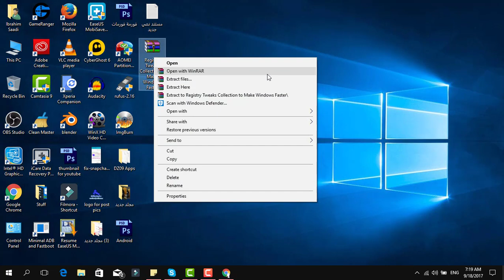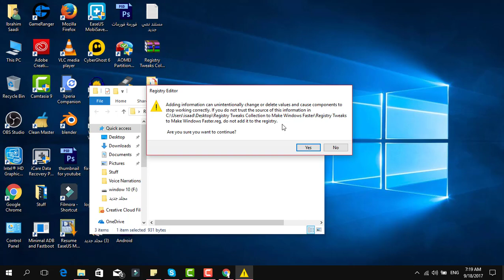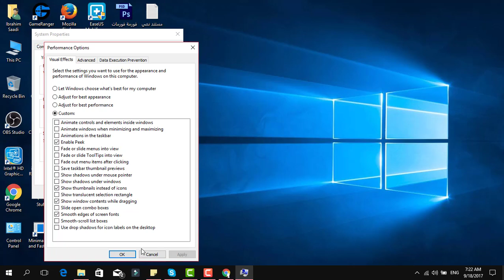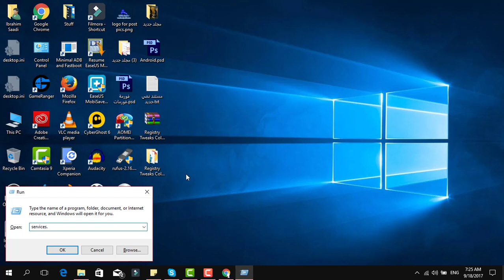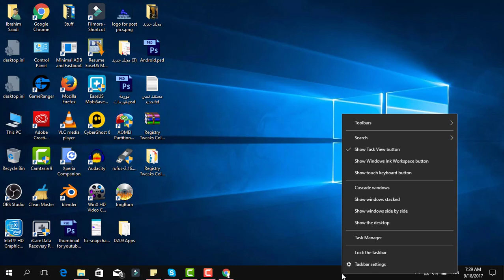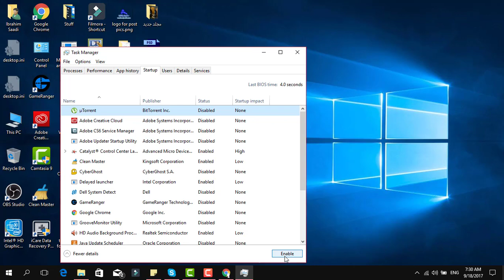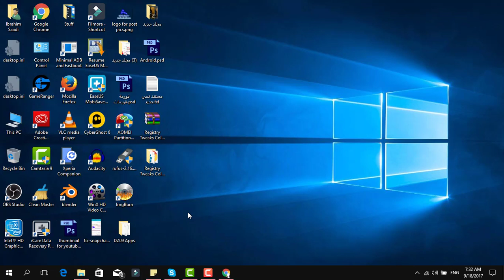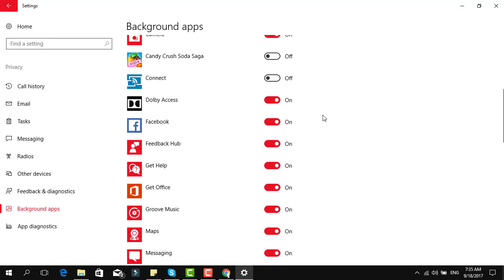طريقة تسريع ويندوز 10 بدون برامج @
في هذا الفيديو يتم شرح افضل طرق تسريع ويندوز 10 بدون برامج وايضاً يعالج مشكلة تهنيج ويندوز 10 وعدم التجاوب مع البرامج او المتصفح
شاهد المواضيع الاخرى  من قناة برامج اونلاين
كيفية حل مشكلة الشبكة Not Registered On Network وطريقة